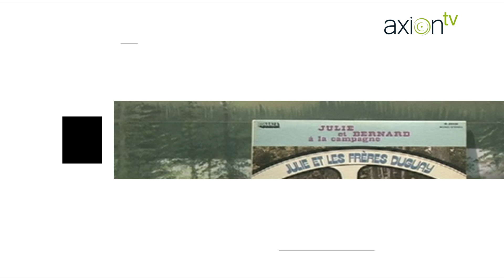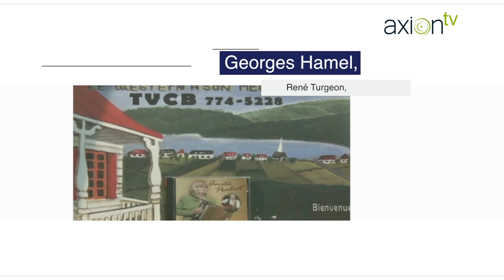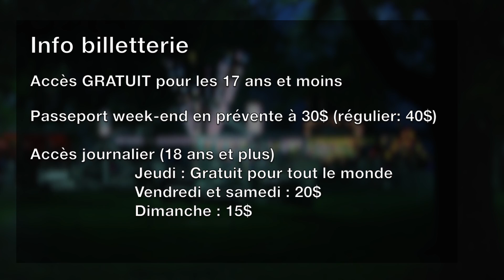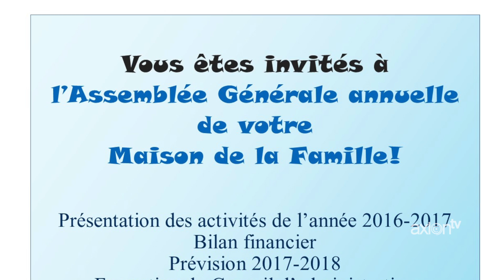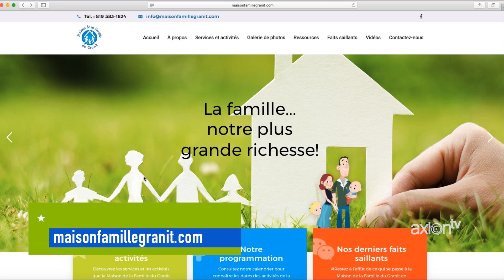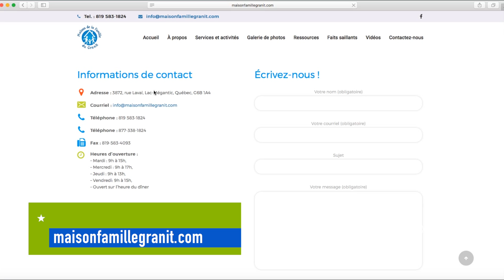Tour de Ville 2017 (vendredi 2 juin)